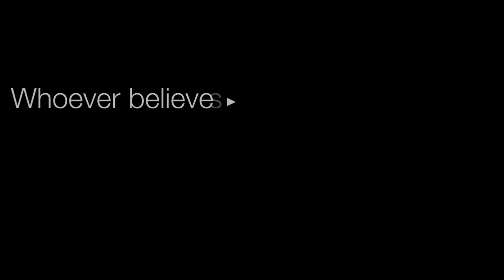Do you have a right to be angry? Vincent, Street Church Calgary